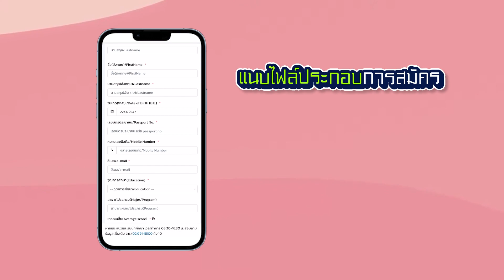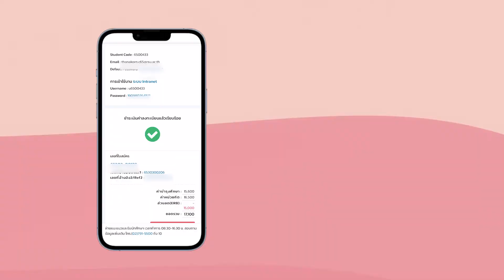สมัครเรียนออนไลน์ ม.รังสิต 4 ขั้นตอนเท่านั้น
รายละเอียด : นตอนการสมัครเรียนออนไลน์
ขั้นตอนที่ 1 กรอกใบสมัคร
ขั้นตอนที่ 2 ชำระเงินค่าสมัคร
ขั้นตอนที่ 3 รอตรวจสอบเอกสาร
ขั้นตอนที่ 4 ลงทะเบียน
สอบถามรายละเอียดเพิ่มเติม Facebook : Rangsit University

สมัครเรียน Online ได้ที่นี่